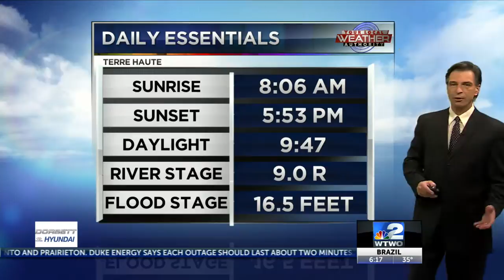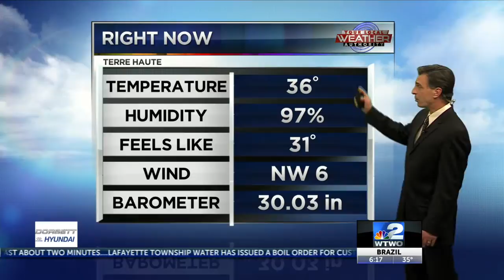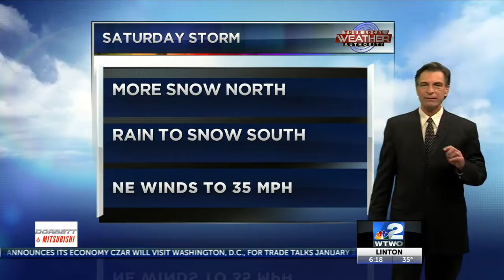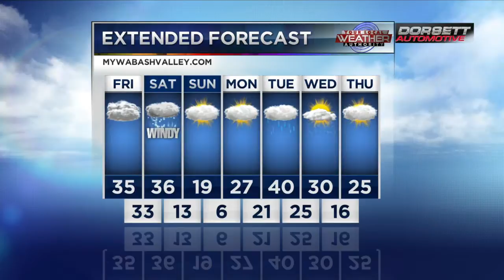6pm Weather 01-17-19